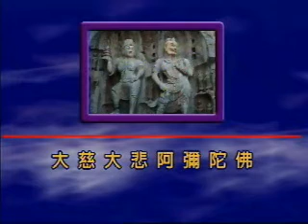大乘無量壽經_發大誓願第六(四十八願)_01-12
欲下載此開示演講完整Video者 請至以下連結
下載  02-37-01A.WMV 至  02-37-38B.WMV

第六品 發大誓願 此為全經之精華 淨土之核心
為全經最重要的部分之一